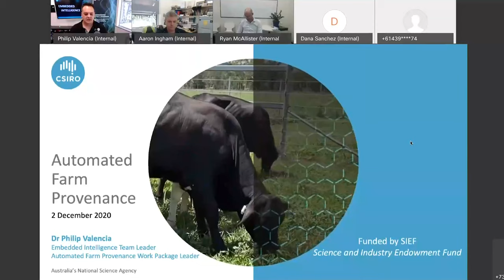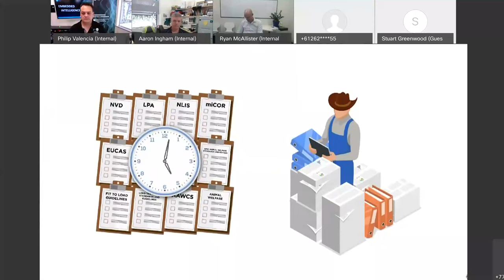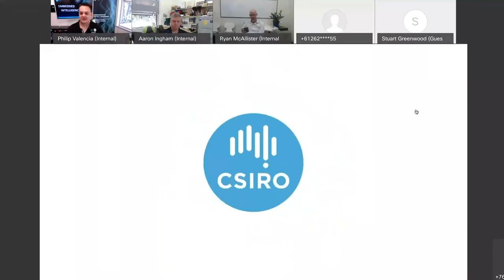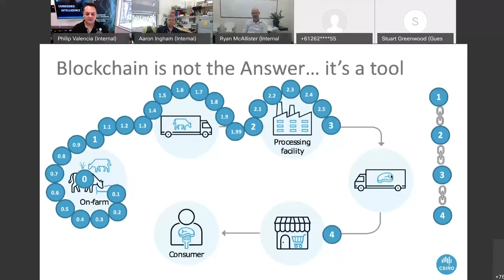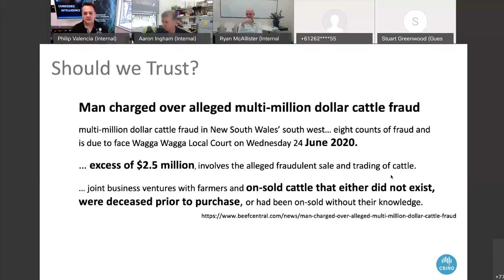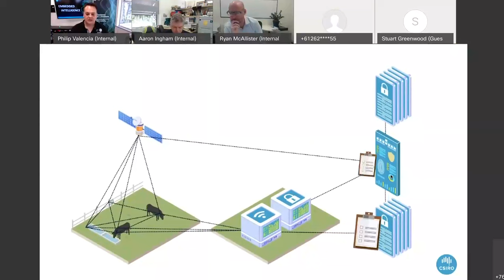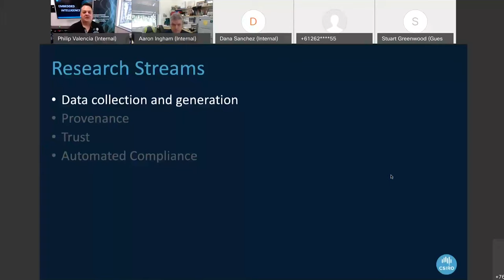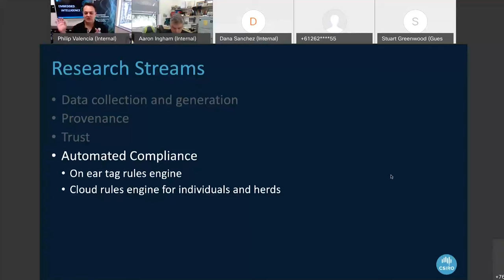Demonstrating Automated Farm Provenance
CSIRO Advancing Supply Chain Integrity event held on 2 December 2020.
Export value built on Australia’s brand will need data to validate the safety, production and origin of our products. But how can we trust the data and ensure it can’t be modified? And how can we fulfil government requirements without being overwhelmed by regulatory burden? Provenance, Trust and Automated Compliance are proposed and demonstrated as technologies towards achieving this.